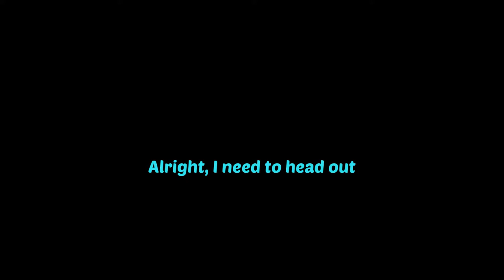Unhinged Battlefield 2042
How did we only play on a single map

Outro: Zarma - Pride